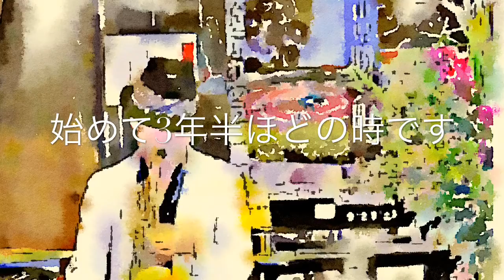3年半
description